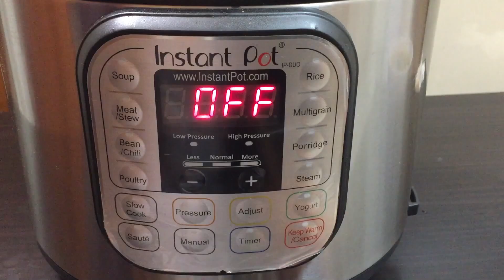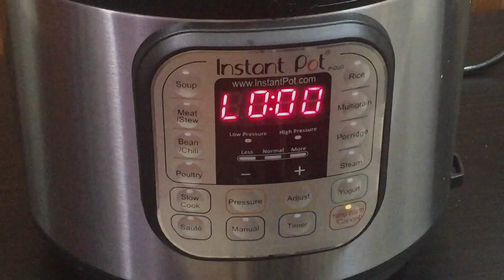INSTANT POT Potato Peas Curry|Aloo Matar ki Subji|Potato Peas Curry in PressureCooker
I have prepared this dish in my electric pressure cooker, Instant Pot DUO60 6 QT